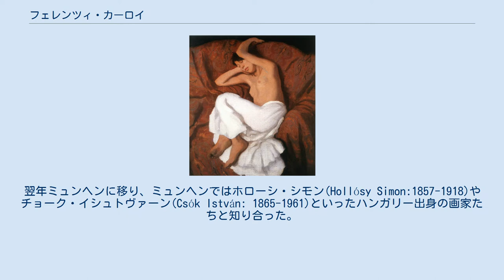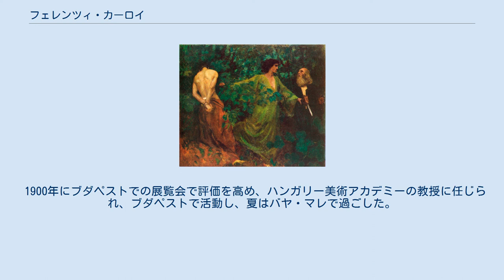フェレンツィ・カーロイ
フェレンツィ・カーロイ（Ferenczy Károly、ドイツ語名:Carl Freund、 1862年2月8日 - 1917年3月18日）はウィーン生まれのハンガリーの画家である。
ハンガリーにおける印象派の画家の一人である。
 ウィーンで鉄道建設技術者、カレル・フロイント(Karel Freund)の息子に生まれた。
父親は鉄道会社とともにブダペストに移ってその功績から、貴族に叙せられ、その時、名前をハンガリー風の、フェレンツィに改めた。
 フェレンツィ・カーロイはハンガリーのショプロンの学校を卒業した後、法律を学ぶためにウィーンに移ったが、1884年に結婚することになる14歳年上の従姉の画家、オルガ・フィアルカ(Olga Fialka:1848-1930) に勧められて美術に転じ、1885年にナポリ美術アカデミーに入学した。
翌年ミュンヘンに移り、ミュンヘンではホローシ・シモン(Hollósy Simon:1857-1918)やチョーク・イシュトヴァーン(Csók István: 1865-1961)といったハンガリー出身の画家たちと知り合った。
1887年から1889年の間はパリのアカデミー・ジュリアンで学んだ。
フランスの自然主義の画家、ジュール・バスティアン＝ルパージュの作品から大きい影響を受けた。
 しばらく多くの芸術家が活動していたハンガリーのセンテンドレで活動した後、1893年に再びミュンヘンに移り、ホローシ・シモンらのグループに加わり、1896年にはホローシ・シモンと現在のルーマニアのバヤ・マレに移って活動した。
 1900年にブダペストでの展覧会で評価を高め、ハンガリー美術アカデミーの教授に任じられ、ブダペストで活動し、夏はバヤ・マレで過ごした。
1904年に美術家グループ「MIÉNK」（Magyar Impresszionisták és Naturalisták Köre:ハンガリー印象主義・自然主義サークル）の創立メンバーになった